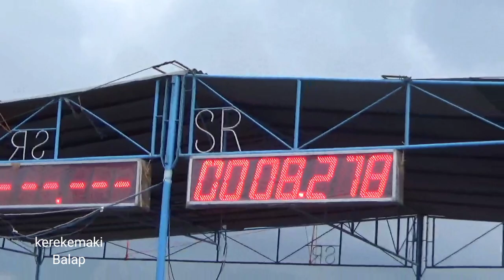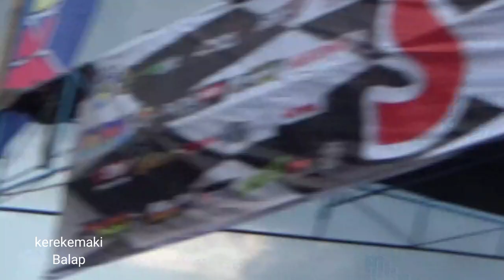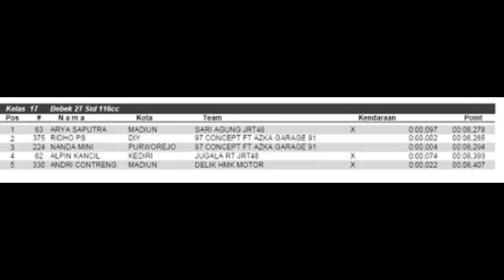JATIM VS JOGJA PERANG SENGIT 8,2 DETIK BEBEK GORENG 116 CC STD. DRAG BIKE LEGAL RACE WONOSARI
DRAG BIKE BEBEK GORENG 116 CC LEGAL RACE 2022 LANUD GADING WONOSARI
ARYA SUPE TERBAIK DI KLS BEBEK GORENG 116 CC PAKAI MOTOR YAMAHA F1 ZR SARI AGUNG JRT48